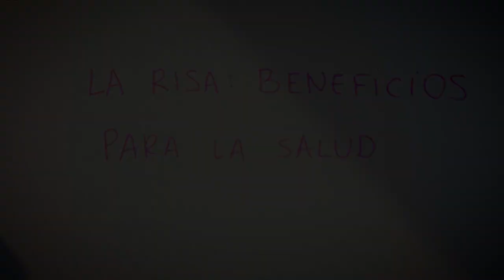12 Beneficios de la risa | Psicología y Bienestar